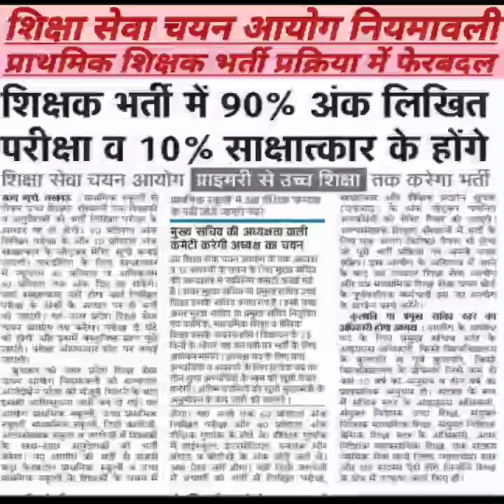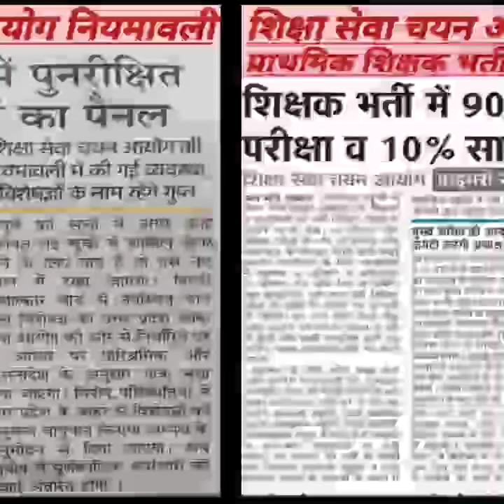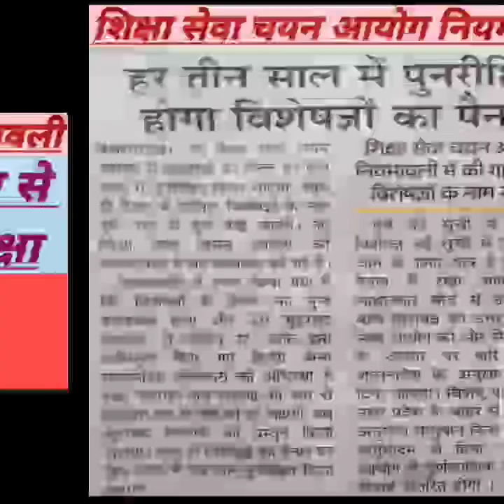Niyamavali Shiksha Seva Chayan Ayog|| भर्तियों में हुआ बदलाव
BEd Vs DELED || हाईकोर्ट का बीएड को लेकर आदेश||

Siksha Seva Chayan Ayog ||PRT, TGT,PGT RECRUITMENT||शिक्षक भर्ती कब तक

Gs for one day exam,
General knowledge for one day exam,
Important question of Gs,
Important question of Current Affairs,
current affairs,
important current affairs,
current affairs for upsssc exam,
current affairs for one day exam,
important current affairs for upsssc exam,
important current affairs for one day exam,
current affairs 2023
UP GS|| उत्तर प्रदेश सामान्य जानकारी|| part-3

BPSC pgt stet latest news,
Uttar Pradesh general studies,
UP GS question,
UP GS for upsssc exam,
UP GS for oneday exam,
UP mein kya kaun kahan,
Latest general knowledge questions,
General knowledge important question for one day exam,
New gs question,

Upsssc Lekhpal DV Update Today|| लेखपाल वीडीओ pet अपडेट||

mukyasevika Bharti

upsssc lekhpal latest news today,
lekhpal,
lekhpal dv,
date sheet,
com.gbwhatsapp,
up lekhpal,

agta,
ag ta,